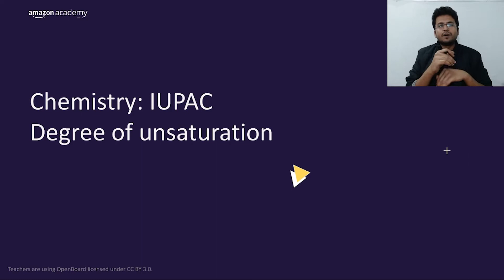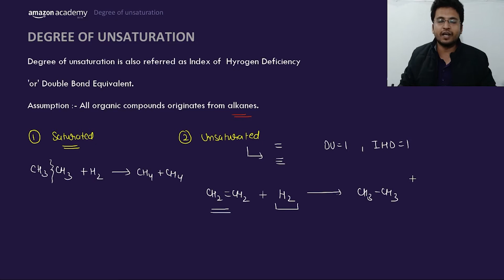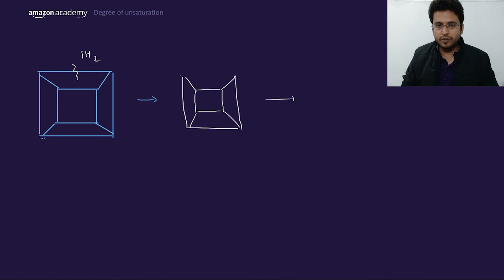Degree of Unsaturation | Chemistry | Amazon Academy JEE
Topic: Degree of Unsaturation
Subject: Chemistry
Faculty: Himanshu Jain